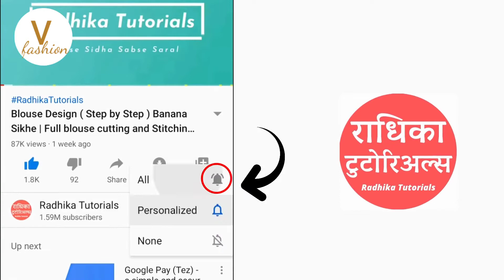Very Easy New Style Pattern Mask/Face Mask Sewing Tutorials-How to Make Face Mask At Hone-Diy Mask